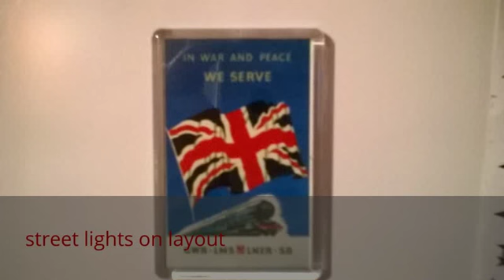Street lights on model railway layout